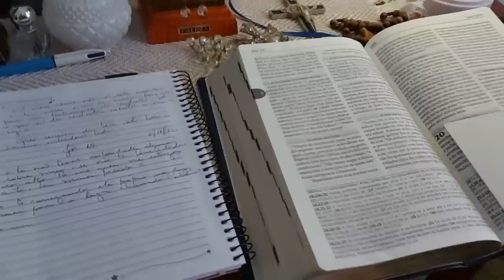Um dia atípico | Vlog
Depois de voltar de Missão, é hora de colocar a vida em dia!